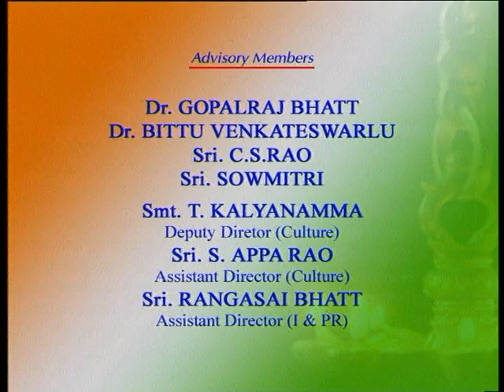FOLKLORE 1 DRAMA MYTHILOGICAL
FOLKLORE 1 MYTHILOGICAL DRAMA